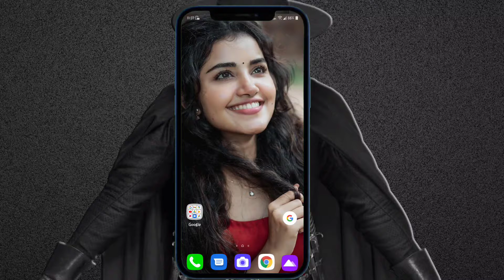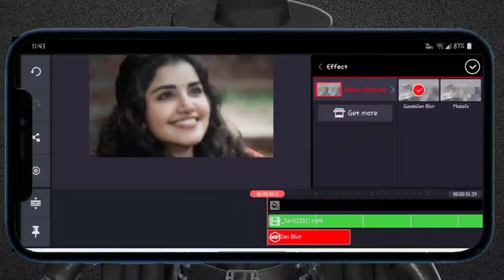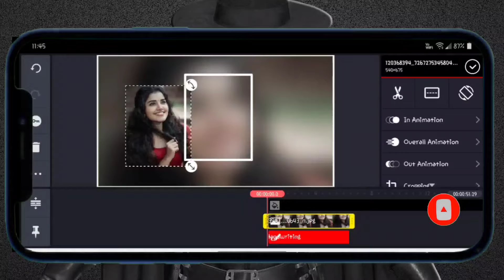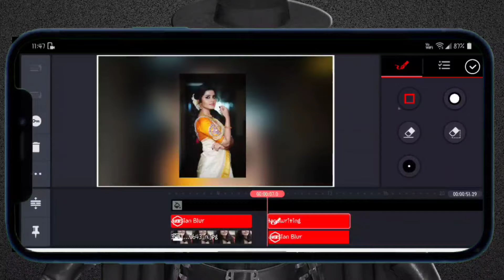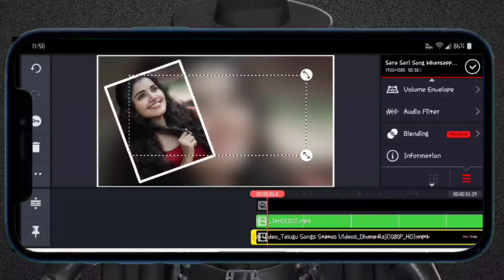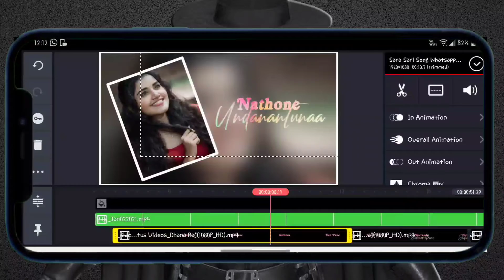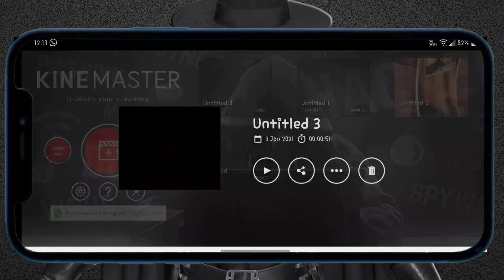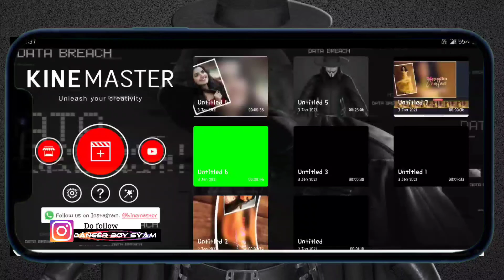How create video in Kinemaster in telugu